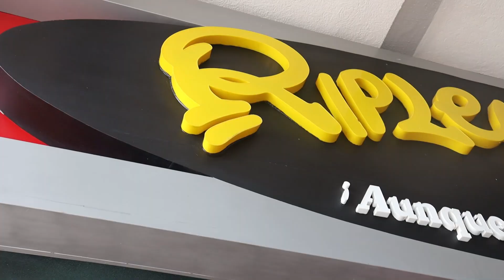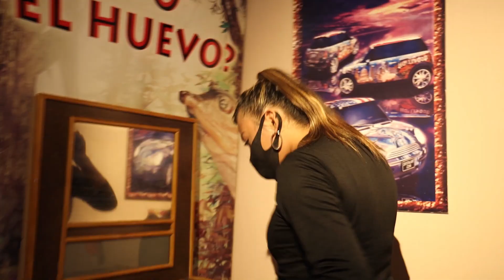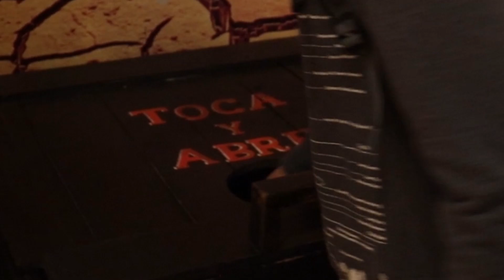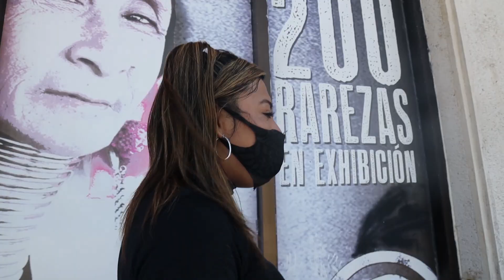METIÓ LA MANO Y ENCONTRÓ ALGO IMPRESIONANTE TIENES QUE VERLO